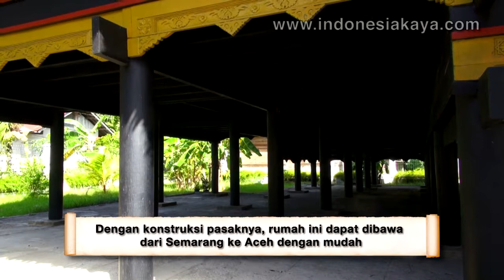Rumah Cut Nyak Dien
Rumah Cut Nyak Dien adalah cagar budaya yang berada di Desa Lampisang, Aceh. Dulunya, rumah ini dibangun Belanda buah dari taktik perang Teuku Umar, suami dari Cut Nyak Dhien. Rumah ini menjadi stand terbaik Pameran Kolonial dengan 18 medali pada tahun 1814 di Semarang.

Rumah dengan nama salah satu pejuang wanita nasional ini menyimpan berbagai peninggalan sejarah dan budaya, seperti dokumentasi, juga senjata yang direplikasi dengan sempurna. Tak ketinggalan, di rumah Cut Nyak Dien terdapat peninggalan tradisi masyarakat Aceh.

Mau tahu seperti apa rumah peninggalan sejarah Aceh ini? Yuk, tonton videonya sekarang!